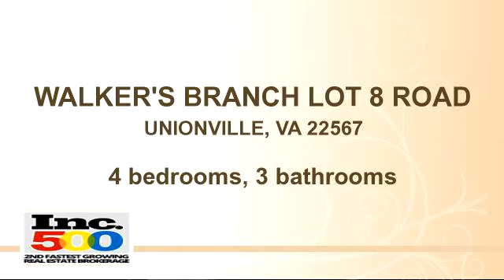SOLD - MORE AVAILABLE - WALKER'S BRANCH LOT 8 ROAD, UNIONVILLE, VA 22567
New construction on 3 acres! Unionville Only 15 miles into Orange from Spotsylvania. Drive Past Locust Grove and Have your OWN Acreage at this PRICE!! Peaceful Rt. 20 or 522 Access!  Extras like 9' Ceilings, 5 1/4 molding, Crown, Chair rail, Attractive Architecture. Other models, lots and plans to choose from!

Bedrooms: 4
Bathrooms: 3 bathrooms
Square Feet: 2286

MLS ID: OR8594063

For more information about this property, please contact Michael Straley at cell or . You can also text 2674517 to 67299.

CHECK US OUT gostraleygroup on facebook!

08/20/2015 08:15:03 am

Last modified: